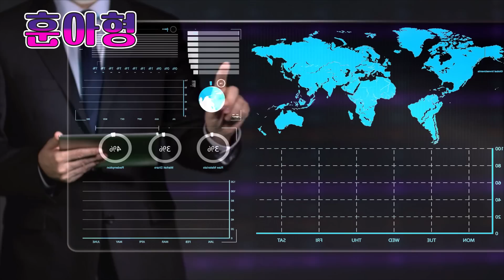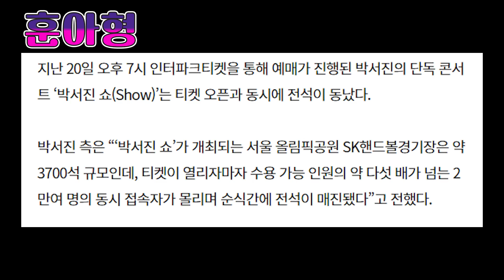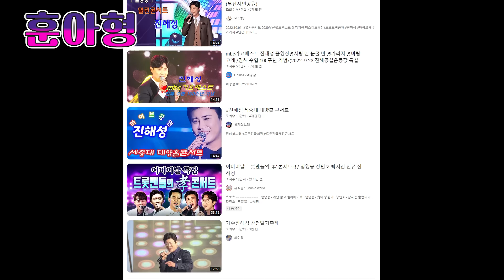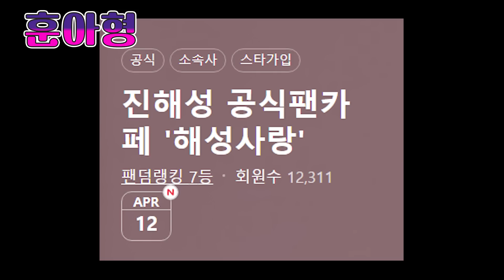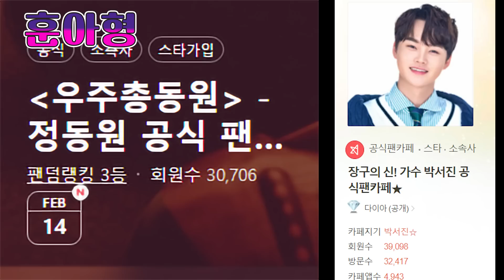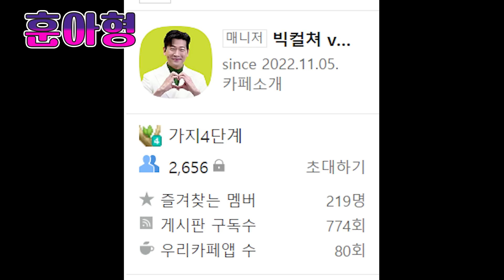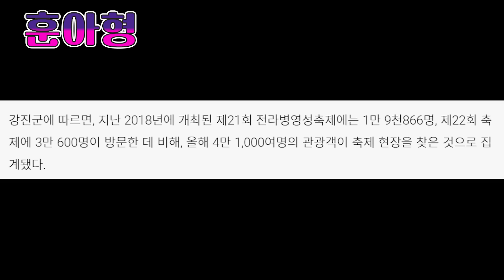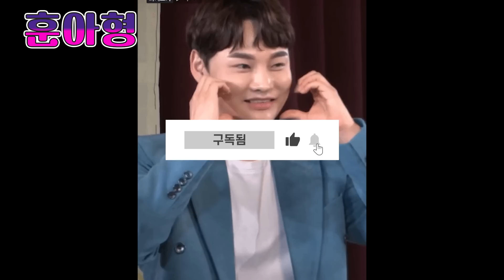이시대 최고의 HOT가수 박서진, 행사비는 얼마일까!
감사합니다.